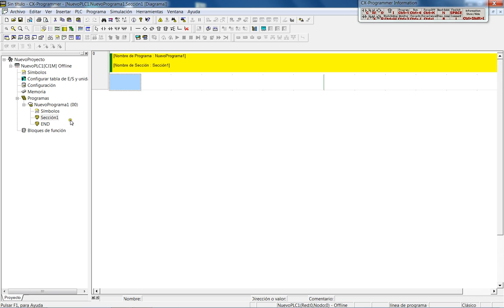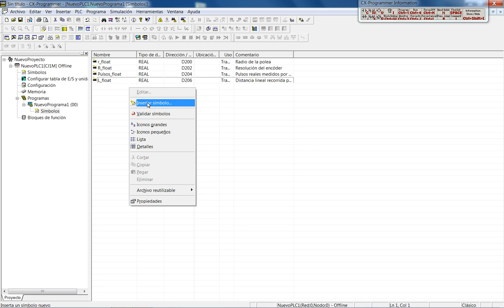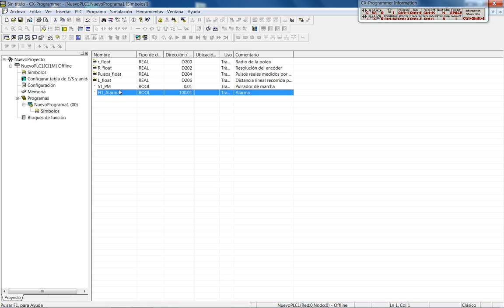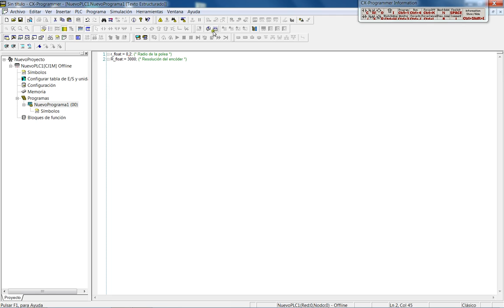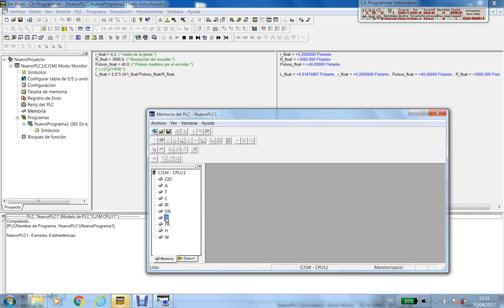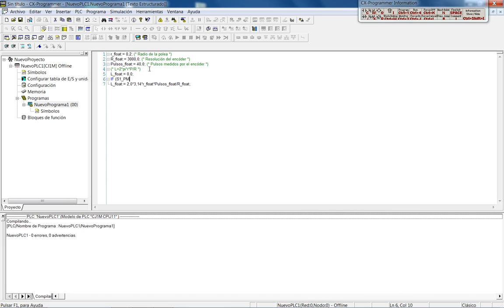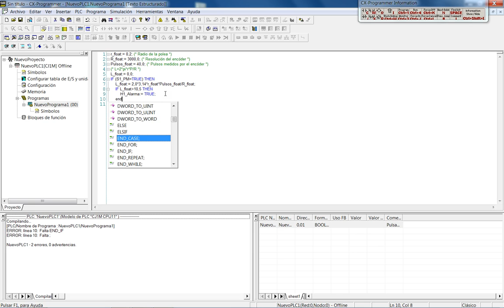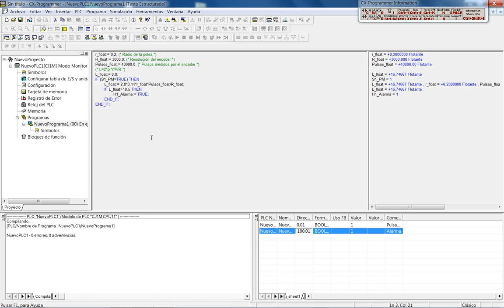Curso 2016-17. Programación en ST (Structured Texto)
Introducción a la programación en lenguaje de alto nivel estructurado ST (Structured Texto) en los PLCs de Omron.

Curso 2016-17. Asignatura: "Regulación automática y automatización industrial"